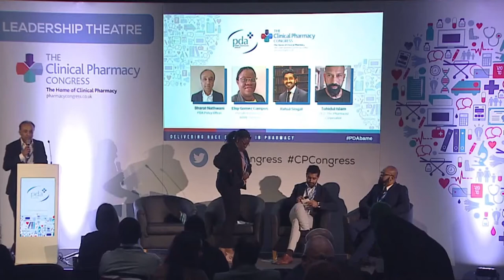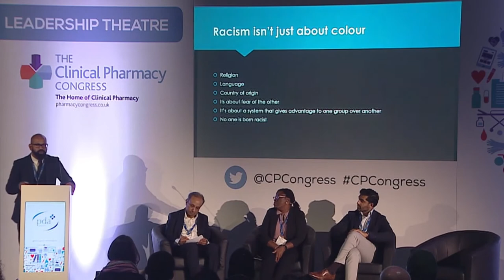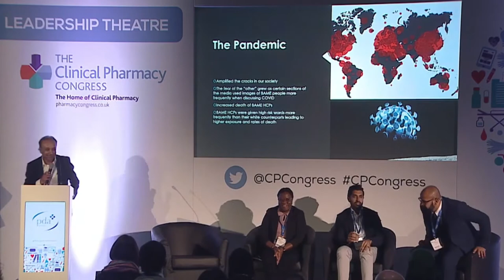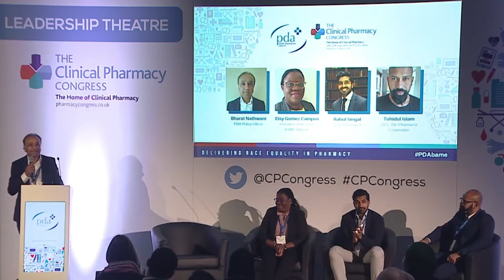Delivering race equality in Pharmacy - The Clinical Pharmacy Congress 2021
The Clinical Pharmacy Congress (CPC) is the largest gathering for the clinical pharmacy profession in the UK and takes place at ExCeL London. The PDA ran a 'Delivering race equality in Pharmacy' session at CPC in 2021.

In April 2020, the PDA built on its long history of defending individual victims of racism with the launch of the BAME Pharmacists’ Network. This network aims to proactively tackle the issue and this panel event, chaired by Bharat Nathwani, Policy Officer at the PDA, discussed what can be done and how things can be improved.

Not yet a PDA BAME Network Member?